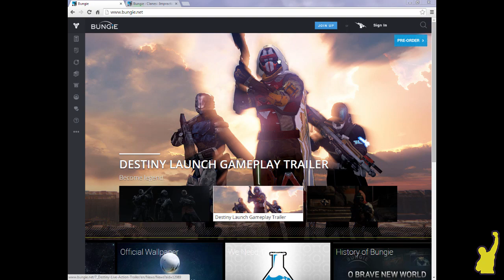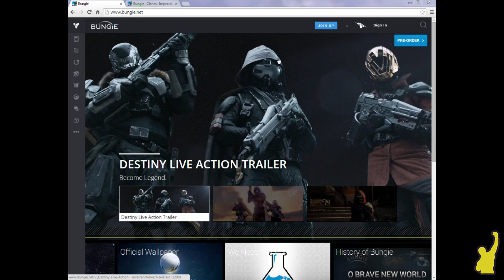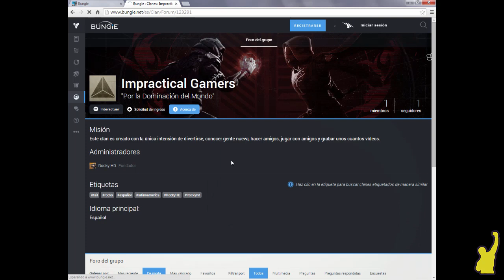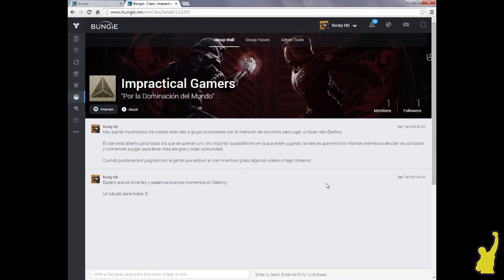Destiny - Únete al Clan [FAIL]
► Códigos de Playstation Plus, Playstation Network, Xbox Live y Juegos Digitales a un excelente precio (Contáctame por mis redes sociales para comprar y obtén un descuento especial por ser suscriptor del canal)